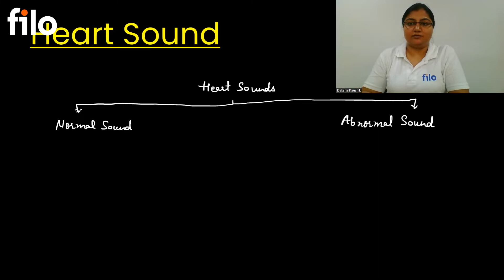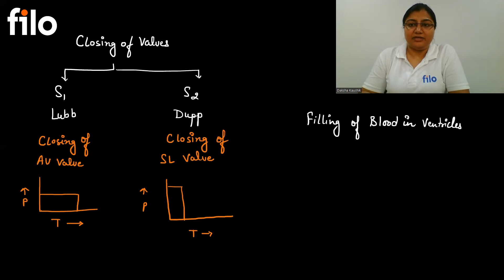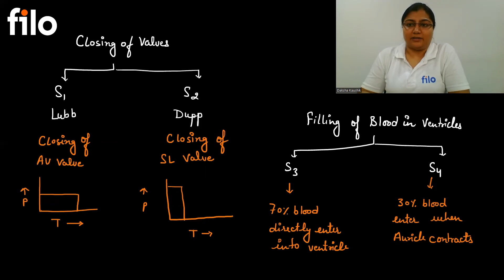Circulatory System | Heart Sound | Class 11 | Under 6 Minute | Filo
This video presents Heart Sound.
The topic is from Circulatory System from class 11th. It is a part of the series of under 6 Minutes videos wherein you will get to learn everything way under 6 minutes.

This video will help you in preparing not only for class 12th but also for NEET 2022

Video Presenter: Ms. Daksha Kaushik, PhD. Biotechnology
Senior Academic Expert (Biology), Filo